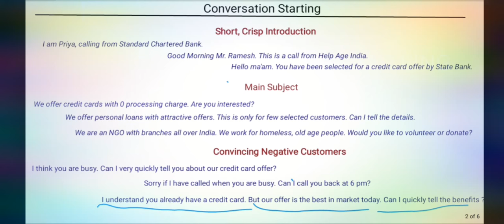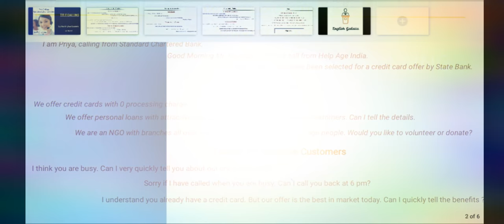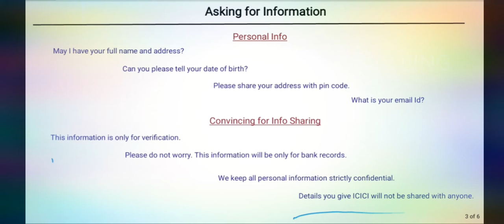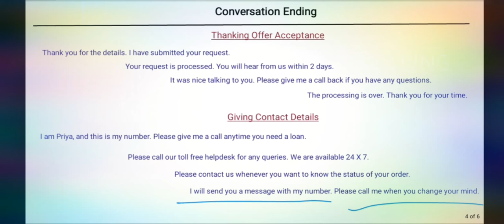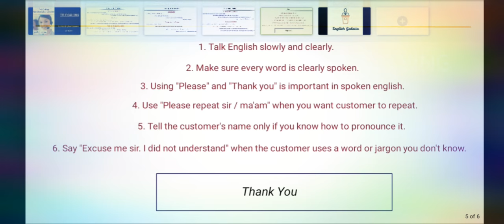BPO , Customer Care , Tele Marketing Conversations | Spoken English in Tamil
Spoken English for Customer Care in Tamil. Talk to customers over phone in English. Learn English for customer service in Tamil.

Spoken English for BPO jobs. Handle difficult customers with fluent English. Tamil video for spoken english.